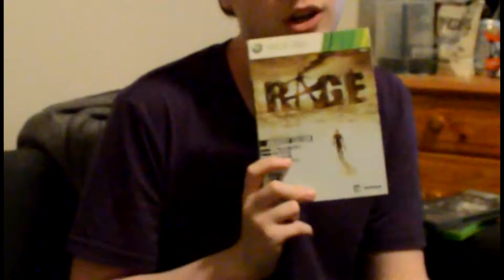CouchGamePlays: The Best Of: Open World Games PART 3 of 4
In this new web show from Couch GamePlays called "The Best Of", we find the best game of each genre, in this one we'll do open world (freeroam) games.
Games included in this video,
-Sleeping Dogs
-Saints Row
-Dark Souls
-Dead Island
-Wolfenstein
-Dishonored
-Skyrim
-Crackdown
These videos are our opinions on open world games
Please comment any game you wish we had included